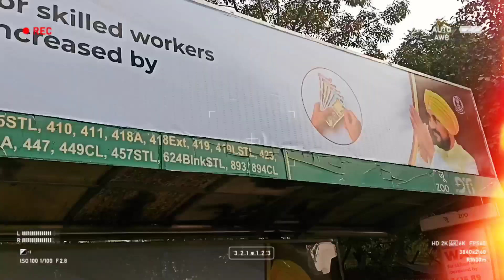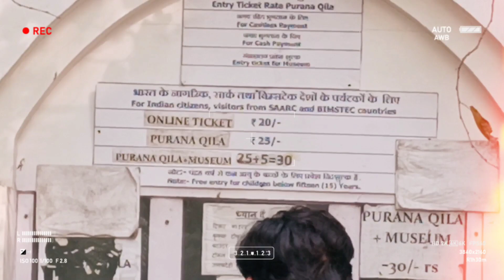Oldfort vlog | Purana Qila | Delhi tour। vlog-2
VV is a Delhi based vlogger. This vlog is of old fort beside Zoo, nearby metro station is Pragati Maidan. One does not have to go far to see the old fort or Purana Quila standing stoically amidst wild greenery. Built on the site of the most ancient of the numerous cities of Delhi, Indraprastha, Purana Quila is roughly rectangular in shape having a circuit of nearly two kilometers.

The thick ramparts crowned by merlons have three gateways provided with bastions on either side. It was surrounded by a wide moat, connected to river Yamuna, which used to flow on the east of the fort. The northern gate way, called the Talaqui darwaza or the forbidden gateway, combines the typically Islamic pointed arch with Hindu Chhatris and brackets; whereas the southern gateway called the Humayun Darwaza also had a similar plan.

The massive gateway and walls of Purana Quila were built by Humayun and the foundation laid for the new capital, Dinpanah.

The work was carried forward by Sher Shah Suri, who displaced Humayun, Purana Quila is the venue for the spectacular sound and light show held every evening.